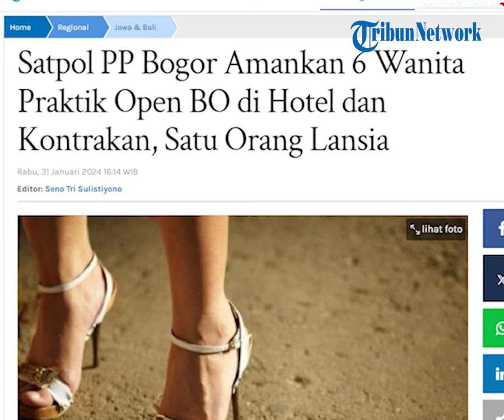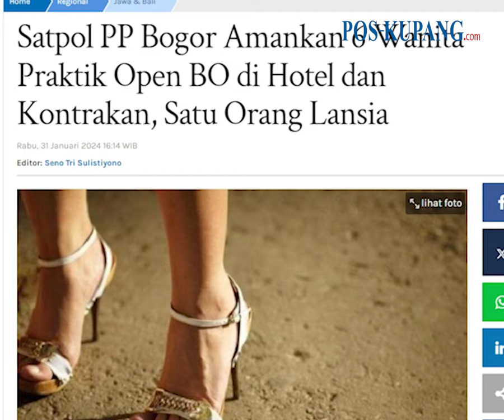Satpol PP Bogor Amankan 6 Wanita Praktik Open BO di Hotel dan Kontrakan, Satu Orang Lansia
POS-KUPANG.COM - Satpol PP Kabupaten Bogor menjaring enam wanita yang menjalankan praktik prostitusi online atau dikenal open BO.

Enam wanita tersebut menjalankan aksinya di hotel dan kontrakan wilayah Cibinong dan Bojonggede, Kabupaten Bogor, Jawa Barat. (POS-KUPANG.COM, Tribunnews.com)